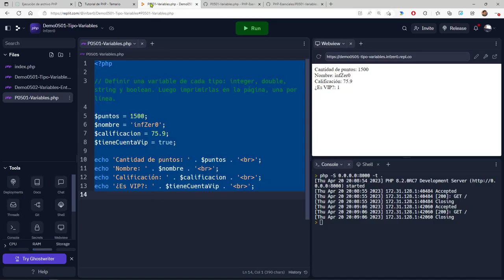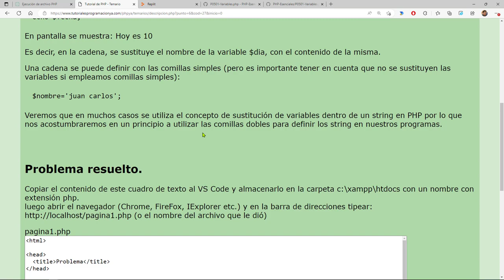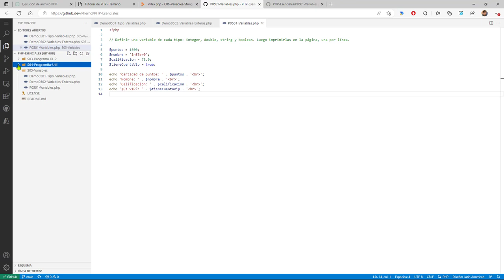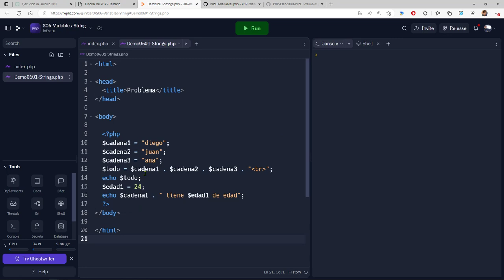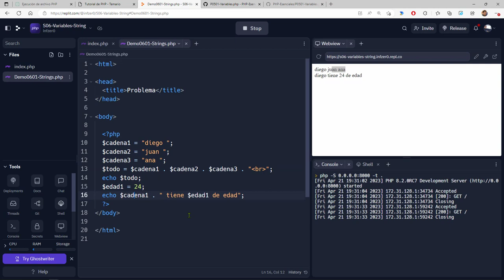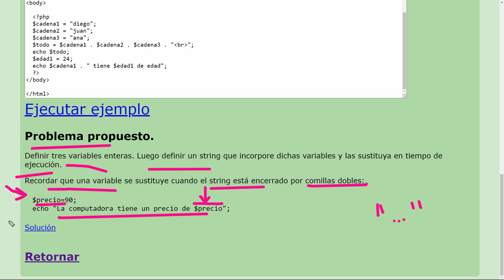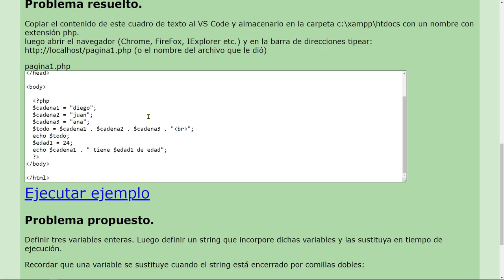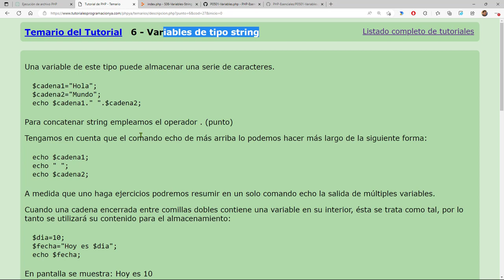PHP Esenciales: 19 PROBLEMA Definir Variables Enteras y Sustituir en un String Sus Valores